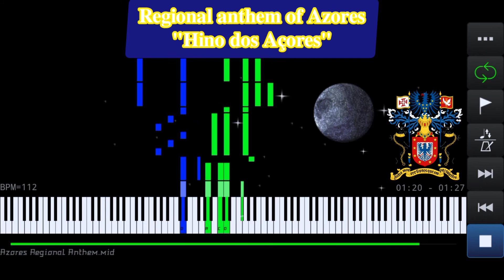Azores Regional Anthem | Hino dos Açores - Piano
Regional anthem of Azores piano version
"Hino dos Açores - Hymn of the Azores"

Portuguese Lyrics:

Deram frutos a fé e a firmeza
no esplendor de um cântico novo:
os Açores são a nossa certeza
de traçar a glória de um povo.
Para a frente! Em comunhão,
pela nossa autonomia.
Liberdade, justiça e razão
estão acesas no alto clarão
da bandeira que nos guia.
Para a frente! Lutar, batalhar
pelo passado imortal.
No futuro a luz semear,
de um povo triunfal.

English Translation:

Bore fruits, faith and strength
in the splendour of a new chant:
the Azores are our certainty
for the glory of a people.
Forward! In communion,
for our autonomy.
Freedom, justice and reason
are kindled in the high light
of the flag that guides us.
Forward! To struggle, to battle
for our immortal past.
In the future to cast the light,
of a triumphant people.